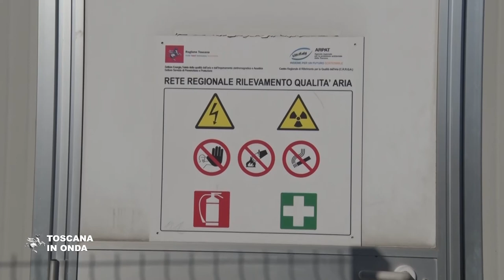Incentivi per chi rottama veicoli diesel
Dal prossimo 1° novembre a Firenze entrerà in vigore il divieto di circolazione nell’area che comprende la zona a traffico limitato - ZTL ed i viali di circonvallazione nel tratto da piazza Beccaria a piazza della Libertà per tutte le auto ed ai veicoli commerciali di categoria N1, N2 ed N3 ad alimentazione diesel, di categoria inferiore o uguale ad “Euro 4”. Il divieto sarà in vigore dal lunedì al venerdì, dalle ore 8.30 alle 18,30, salvo deroghe indispensabili. La Regione Toscana ha per questo assegnato al Comune di Firenze 3,5 milioni di euro per avviare un programma di incentivazione rivolto ai cittadini residenti a Firenze perché sostituiscano le auto particolarmente inquinanti con veicoli a basso impatto ambientale. Per migliorare la qualità dell’aria a Firenze, nella Piana lucchese e in quella di Prato-Pistoia la Giunta regionale ha approvato due accordi con i comuni della Piana lucchese e della Piana Prato – Pistoia che prevedono l’assegnazione rispettivamente di 900.000 euro e di 600.000 euro per la sostituzione degli impianti di riscaldamento civile a biomassa con impianti di condizionamento degli edifici, quali le pompe di calore e quelle servite da pannelli fotovoltaici e pannelli solari termici e di contributi alle aziende agricole e ai cittadini per l’acquisto di biotrituratori come alternativa agli abbruciamenti all’aperto dei residui vegetali delle coltivazioni. La notizia